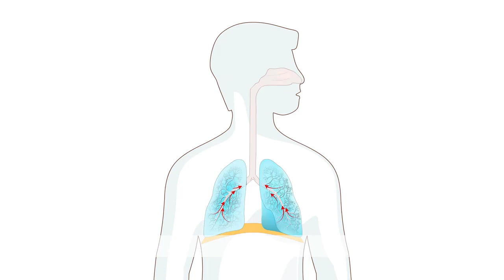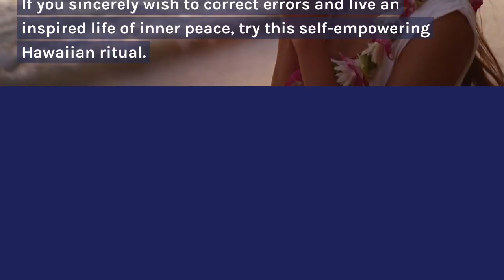The importance of breathing in Ho'oponopono for stress and anxiety